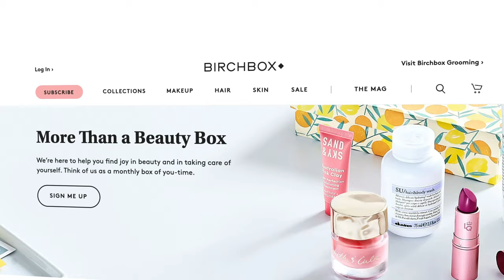Birchbox Review - Makeup Subscription Boxes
Watch our Expert Birchbox review. Find out why Birchbox is one of the top Makeup Subscription Boxes. for a detailed look at the pros and cons of Birchbox.

Birchbox is one of the most popular makeup subscription boxes on the planet today. As the company looks for new subscribers, they’ve also added grooming kits and products for men to expand their lineup.

FOLLOW WTR!